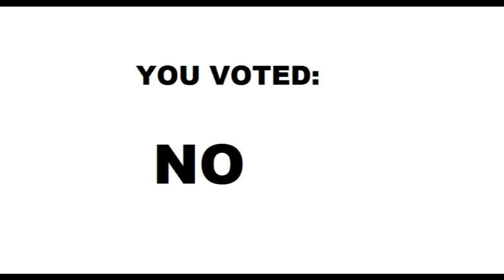No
YOU VOTED:NO